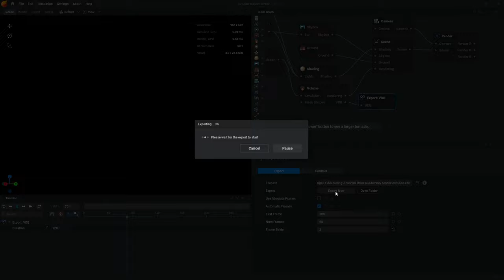Quick EmberGen Tutorial: How to export VDBs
In this Quick EmberGen Tutorial you'll learn how easy it is to export VDB files. Simply create a connection off of the VDB pin on the volume node and spawn in an export VDB node. Set a file path and choose the channels you want to export. Then choose your frame range and click export.